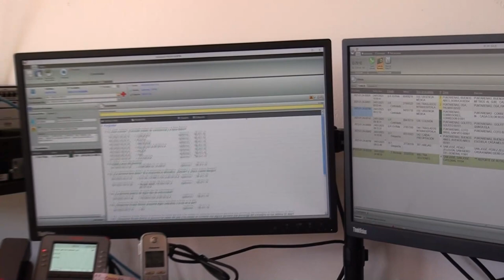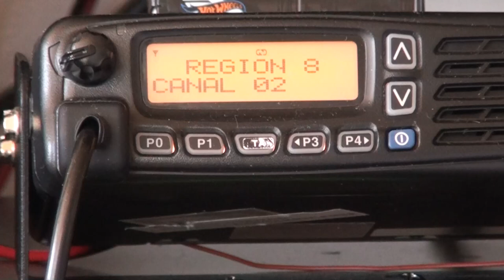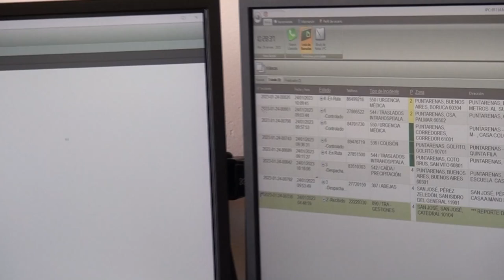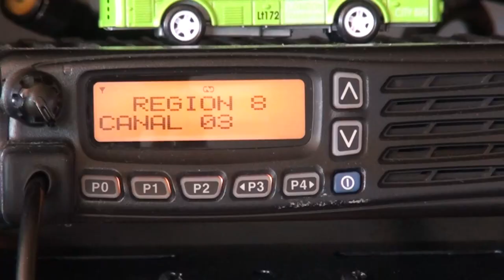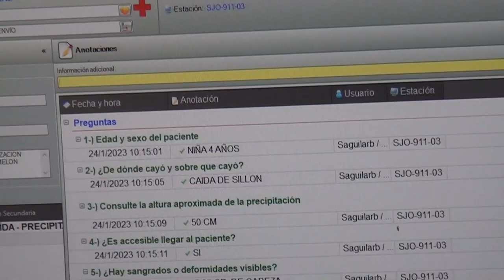Entre 20 y 25 llamadas con información falsa ingresan al despacho regional de la Cruz Roja